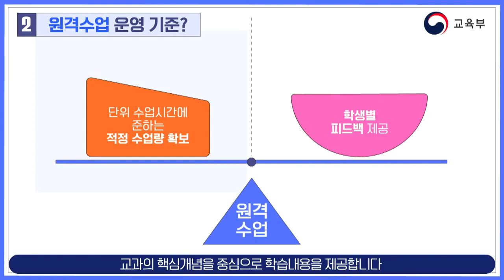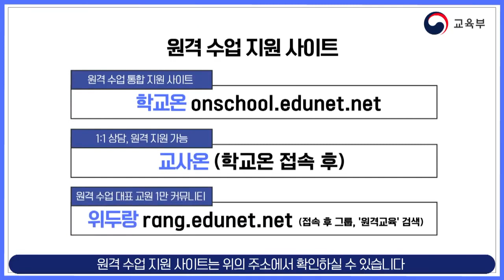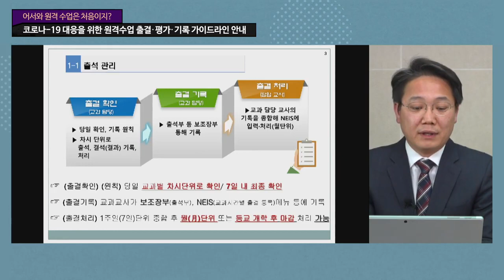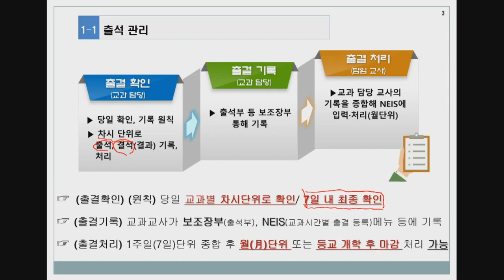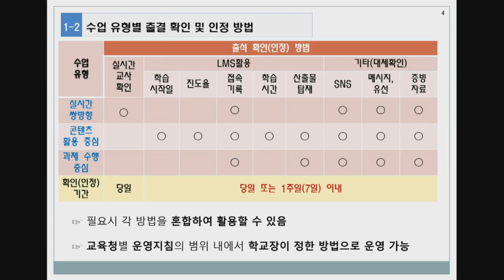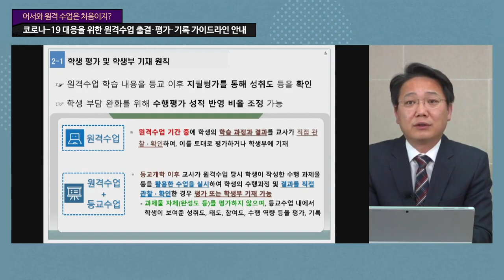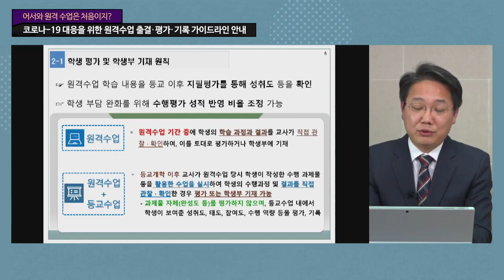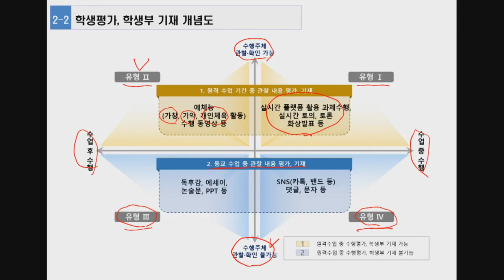어서와! 원격수업은 처음이지?(출결평가가이드라인)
신학기 온라인개학 을 대비한
원격수업 운영 관련 실시간 연수(4월 8일 중계) 방송분의
'원격수업출결 및 평가 가이드라인' 내용을 최종 공개해드립니다!

○ (주제) 코로나-19대응을 위한 원격수업 출결․평가․기록 가이드라인 안내
○ (촬영일시) 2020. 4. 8.(수) 14:00
○ (주최 / 주관) 교육부‧17개 시도교육청 / 한국과학창의재단

※ 원격수업 출결․평가․기록 가이드라인에 대해 추가 문의사항이 있으실 경우 교수학습평가과 담당자에게 연락하여 주시면 친절하게 답변드리겠습니다. 감사합니다.